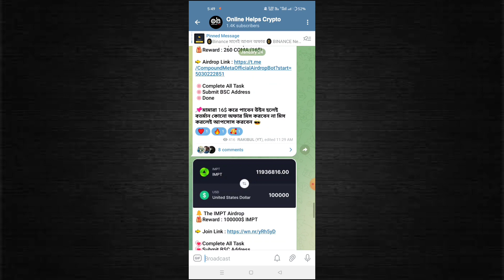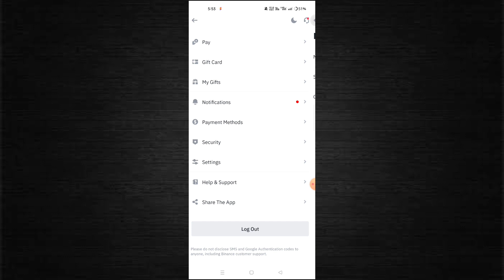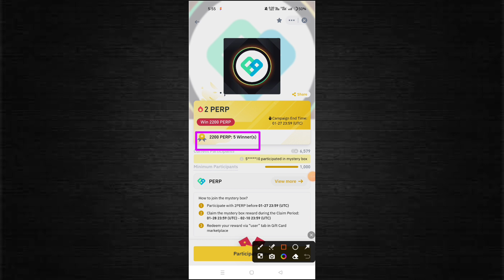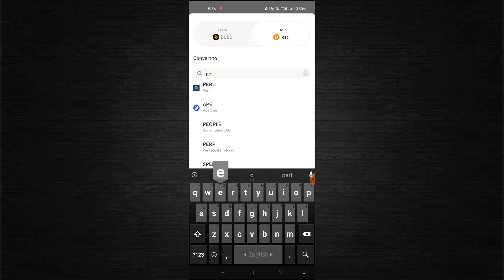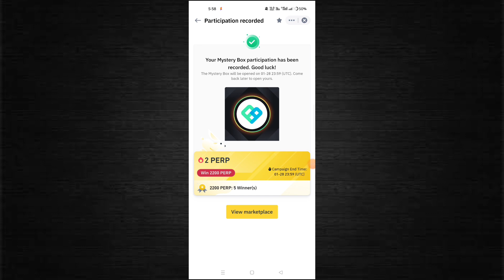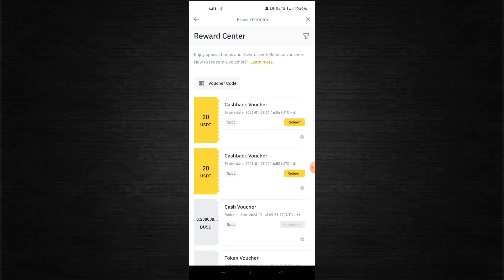Binance new offer today 2023 | Instead 1200$ BUSD | Binance new Gift Card Offer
🔺Queries Solved :
binance offer
binance trading
binance new offer on 2023
todays new offer binnace
crypto kupakupi
ক্রিপটো কুপাকুপি
crypto airdrop কোপাকুপি টিম
earning hero
binance savings
binance account open
binance update
binance income tips
binance tips and trick
binance income
binance earning